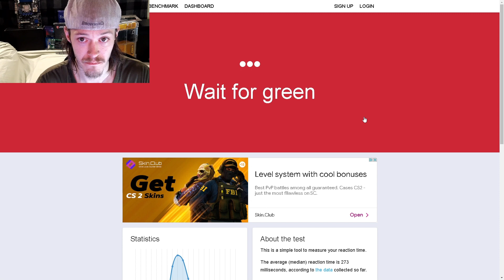Tested my reaction time.. is this good?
is this good?